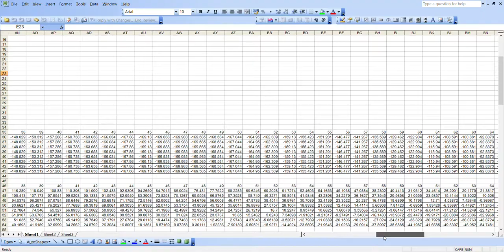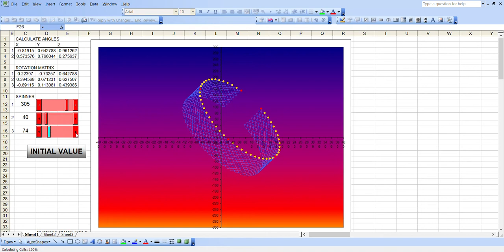Purse seine net 3D modelling and simulation